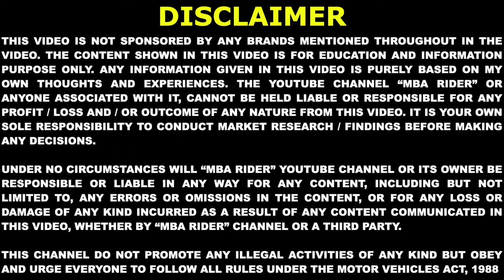Best Camping,Trekking, Riding Gears In Joshimath | Sleeping Bag | Backpack | ft.@vlogonwithprashant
This video is about exploring the best camping gear shop in Joshimath town of Uttarakhand. I and Prashant visited this shop where the shop owner ( Sunny Bhaiya ) showed us the best of all the Camping,Trekking,Riding gears he has available in his shop.

It was also the last vlog shot for my series of Uttarakhand: A True Paradise. If you are coming to Joshimath or are going somewhere from nearby, do visit this shop and buy some of the cool and affordable gears that you will never regret buying.

Shop Details :-
MGS ( Mongia General Store)
Uppar Bazaar, Joshimath, Uttarakhand

A big "THANKS" for watching my video. If you like my content, please hit the "LIKE" button and share your thoughts and/or appreciation by dropping a "COMMENT" below.

Your queries in this video may include:
Best camping gears in Joshimath
camping gears in India
camping gear market in Joshimath
camping gear list
camping gears for rent
camping kit price
camping equipment list
Camping tent price
Camping gear
Camping gear review
Camping gadgets in India
Camping gear in Delhi
Indian Army gears
Camping gears and sleeping bag
Army shoes
Camping materials
Camping tent
Camping tools
Budget camping gear
Budget camping gear in India
Cheap camping gear in Delhi
Camping market Delhi
Camping market near
Sleeping bag
Trekking bag
Tents
Backpacks
Rucksacks
Army shoes
Mattress
Chairs, Lights
Camping stove
camping items in wholesale
Joshimath  news today
cheapest camping items
wholesale tent
Tent for trekking
cheapest riding items
wholesale riding gears
Mongia General Store

LINKS TO BUY GEARS THAT I USE:

Studds Thunder D4 Helmet
SJ cam SJ6 Legend action camera
Scoyco Riding Knee & Elbow Guard
Action Pro Helmet Chin Mount
DIGITEK® Gorilla Tripod
DIGITEK® Mini Tripod
Action Pro Base Suction Cup